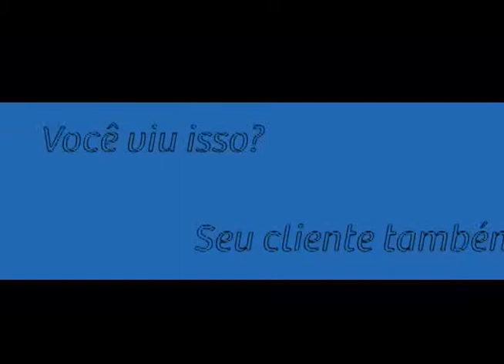Jonas e Rodrigo , Rayla Kristynna , Guilherme Silva , 8º Encontro do Clube do Carro Antigo .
Fala aí Galera , para quem não viu na Tv , está aqui o programa canta cidade para web .  Hoje o programa esta sem cortes sem censura do youtube.  E quem fez a festa foram , Jonas e Rodrigo , Rayla Kristynna, Guilherme Silva e finalizando com o 8º Encontro do Clube do Carro Antigo  que estava muito legal.
Ajude nosso programa a se propagar pela internet ...